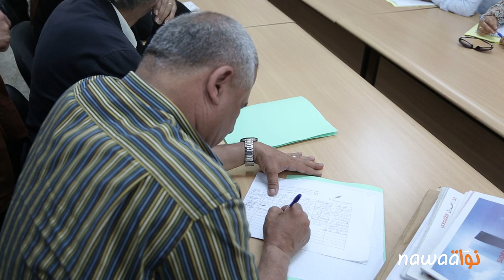شبكة دستورنا ومانيش مسامح تكشفان ملابسات ملف مارينا قمرت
شهد مقرّ النقابة الوطنية للصحفيين التونسيين صبيحة اليوم 25 ماي 2017، انعقاد ندوة صحفية بدعوة من شبكة دستورنا وحملة مانيش مسامح لعرض الوثائق والحيثيّات الخاصّة بقضيّة الفساد في ما يُعرف بمشروع “مارينا قمرت”. الندوة التي ترأسها كلّ من جوهر بن مبارك رئيس شبكة دستورنا والمحامية دليلة بن مبارك والمحامي شرف الدين قلّيل عن حملة مانيش مسامح، استعرضت خلال خمس محاور رئيسيّة، مجموعة الشركاء والمساهمين في الشركة العقارية والسياحيّة “مارينا قمرت”، ليقدّم جوهر بن مبارك حيثيّات تغيير الصبغة السياحيّة للمشروع إلى مشروع سكنيّ والتمتّع دون وجه حقّ بامتيازات استثماريّة كلّفت الدولة خسائر تتجاوز 200 مليون دينار. في حين أعلنت حملة مانيش مسامح في ختام الندوة الصحفيّة عن نيّتها بدأ التتبّعات القانونيّة في حق الشركة العقارية والسياحية “مارينا قمرت” والتي اعتبرتها أحد الأمثلة الصارخة على تواصل الفساد حتّى بعد انهيار منظومة بن علي وتواصل التواطؤ الرسميّ لتغطية الجرائم السابقة.